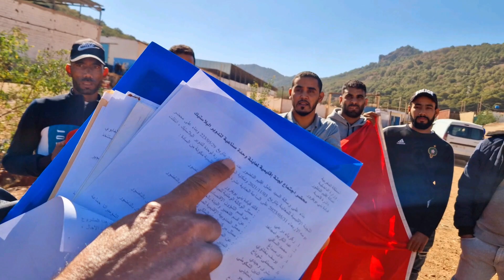الناظور: أكل حق العمال ودمر الغابة لتوسيع مصنع لتدوير البلاستيك بأفرا والسلطات متواطئة